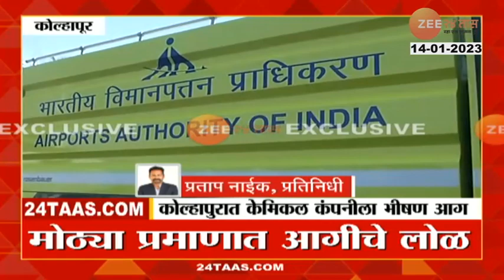Kolhapur । Massive fire outbreak in petrolium company एका मागोमाग एक स्फोट, कोल्हापुरात भीषण आगडोंब